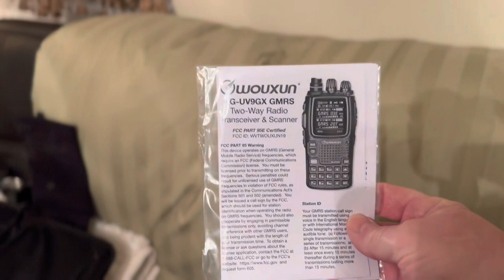Wouxun KG-UV9GX/PX 6 month wait is it over?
Wouxun UV9GX/PX finally arrived after a 6 months waiting. Is it worth it? Should supplier be more transparent on actual wait. Let me know.